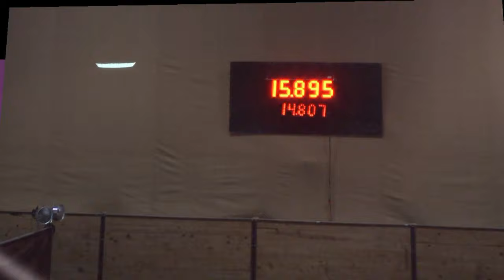Jackie Jatzlau Horse Poor Sunday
Horse Poor Barrel Race Mississippi Horse Park.  video by visworks.com